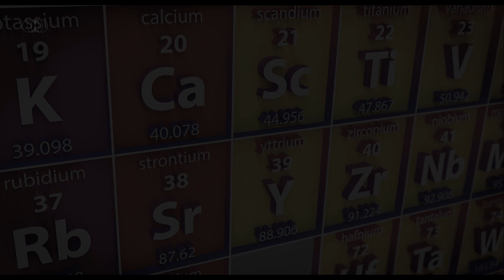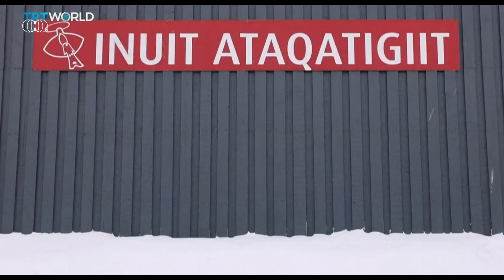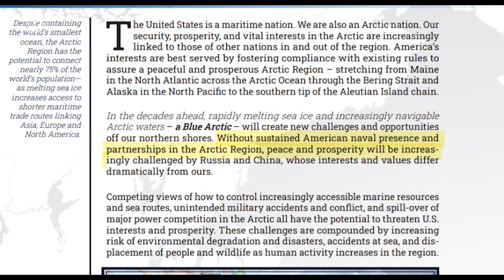Are Rare Earths Greenland's Chance For Independence?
Greenland has some of the largest deposits of rare earth metals in the world. The development of technology creates an ever-increasing demand for these raw materials, which puts this frigid island on the geopolitical board of rival powers. All of this could contribute to Greenland's independence. Welcome to the next episode of The 20s Report.

00:00 Intro
00:40 Rare Earth Elements
06:40 Not for sale
11:15 Outro

Research & analysis: Hubert Walas
Video production: Hubert Walas
Voiceover: Matthew Speidel
Script Edit: Michael Dzurak